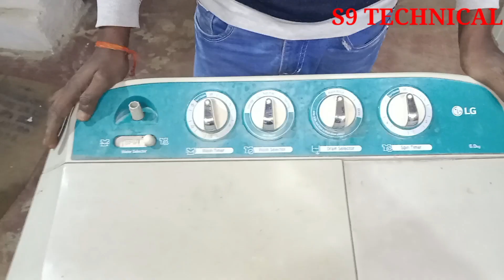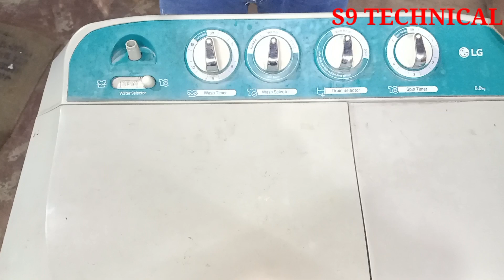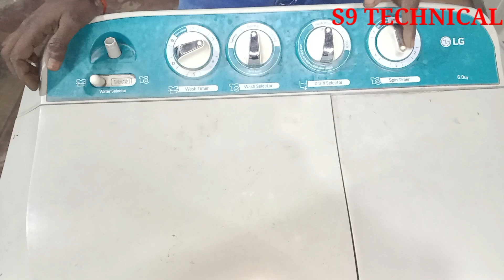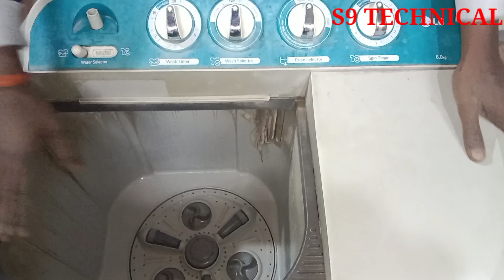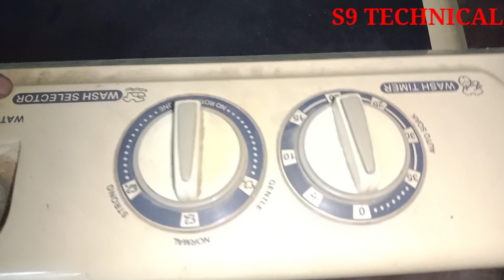वाशिंग मशीन के सभी भागों को 100%प्रैक्टिकल के साथ समझेwashingmachine